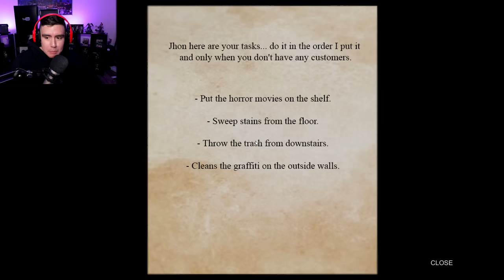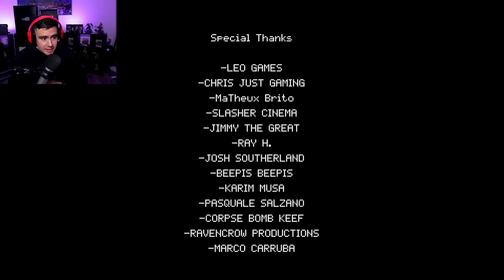IF YOU FORGET TO FLUSH AFTER YOU USE THE TOILET, HE WILL COME BACK AND FINISH THE JOB | Poop Killer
We've seen a lot of things on this channel over the years...but have you ever seen anything like this?!